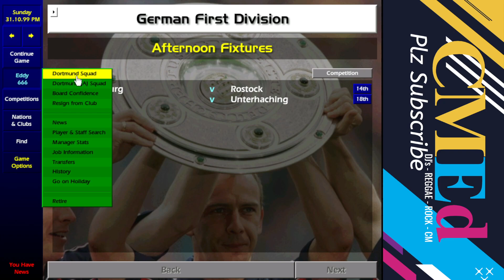CM 99/00 - Borussia Dortmund // One Season (Part 3)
People of the Game: You've been CMed!

Flat 442 challenge. Transfers allowed.

Enjoy guys!! Relax and Keep the game alive!